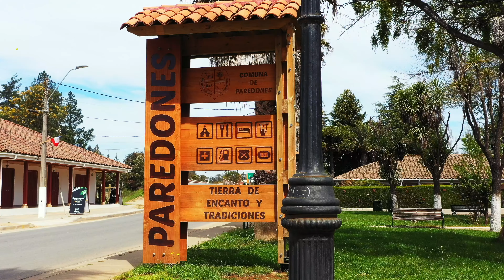Hacienda Bucalemu - VI Región | Compratuparcela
Somos Compra Tu Parcela, inmobiliaria especializada en la venta de bienes raíces y parcelaciones de manera profesional, con más de 5.000 parcelas a lo largo del país.